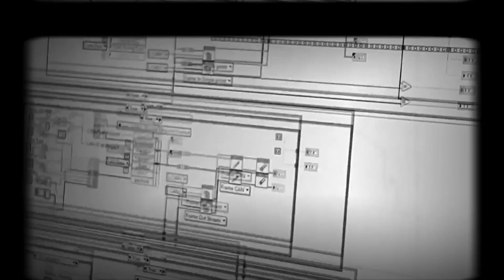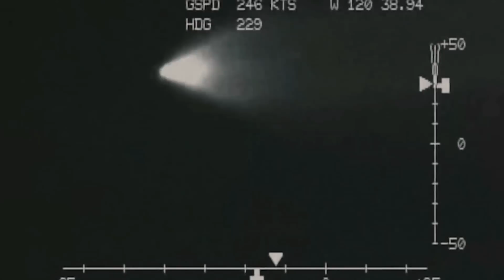Pentagon Unveils Hypersonic Fighter Jet That Redefines Physics!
The Pentagon has just unveiled a fighter jet that’s pushing the limits of what we thought was possible! This hypersonic aircraft is not just fast—it redefines the very laws of physics. With the ability to travel at speeds over Mach 5, this revolutionary jet is a game-changer in modern warfare. Combining cutting-edge stealth, artificial intelligence, and powerful propulsion systems, it promises to outpace current technology and reshape the future of aerial combat. In this video, we’ll take an inside look at this incredible machine and explore how it’s set to revolutionize military aviation as we know it.